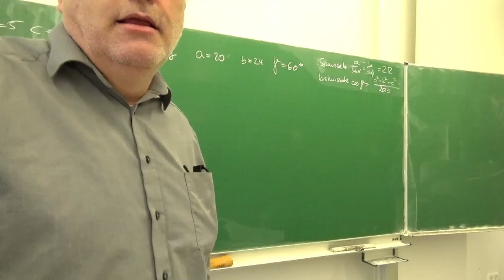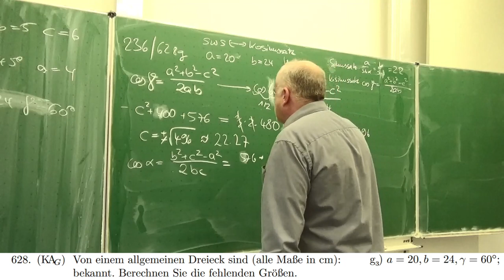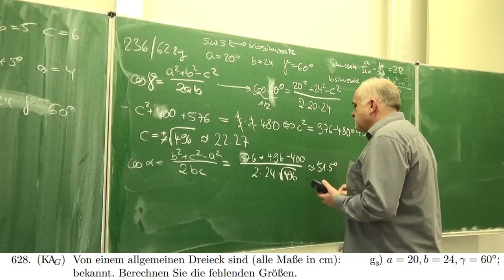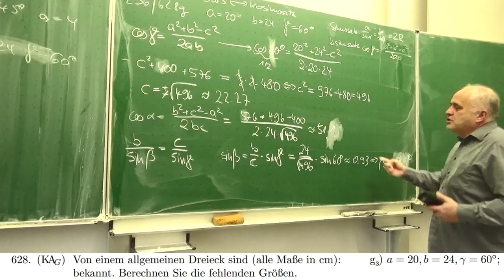Eine Anwendung des Kosinussatzes a=20; b=24; gamma=60° | Mathematik vom Mathe Schmid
Der Kosinussatz angewendet auf ein Dreieck, bei welchem zwei Seiten und der eingeschlossene Winkel bekannt sind.
Aufgabe 236 628 g aus Hurra Mathe (Version 7.3) gefilmt im Januar 2023